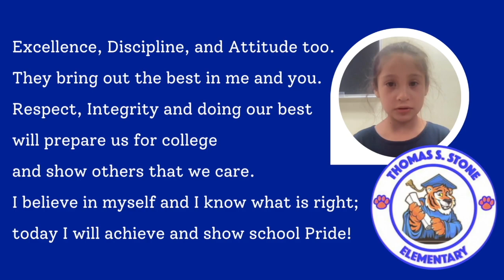TSES Announcements for 12 14 2022